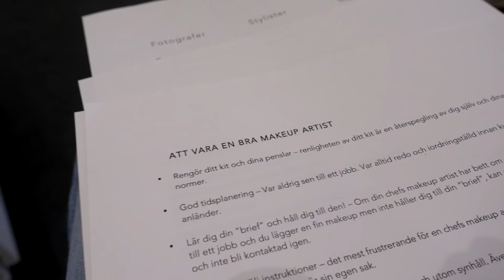jag får STRESS!!! | vlogg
Hej finisar!!

Det är dags för en till vlogg! Vad tycker ni om min nya VHS, retrokänsla?

Tycker du om denna videon? Tryck isåfall på tummen upp knappen! ♡

VANLIGA FRÅGOR:

● Viken kamera filmar du med? -
- Vanliga videos: videos: Sony A7S II + Sony FE 24-240mm f/3,5-6,3 OSS
- Vloggar: Sony RX100 Mark 5 eller Canon Legria Mini X.
ÖVRIGT!

♥ flawlessfam - ILY ♥